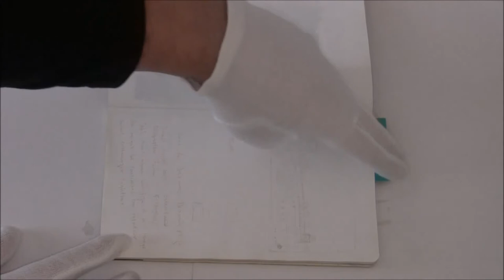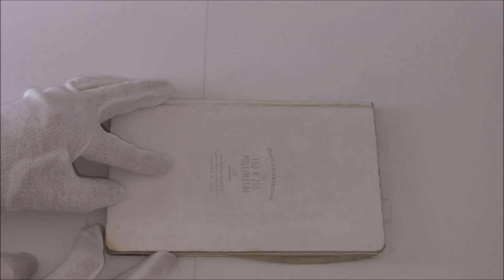Ogmai sketchbook - paper made from stone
This unique papers super fine surfaces allows incredible clarity of edge and line. Works well with watercolor, pencil, red chalk and silverpoint. The silverpoint drawings are very light, but, you can still see them.